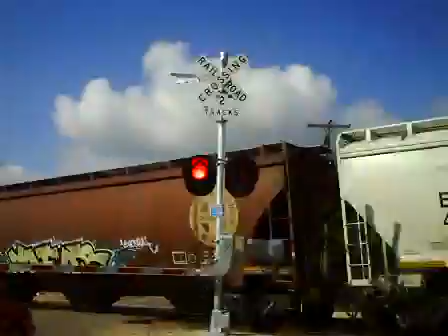BNSF 6987 East Fertilizer Train (8-22-2014)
Rear DPU Unit
BNSF 5162 (GE Dash 9-44CW)
East Fertilizer Train/4:15 PM